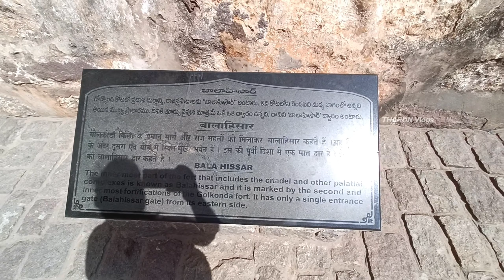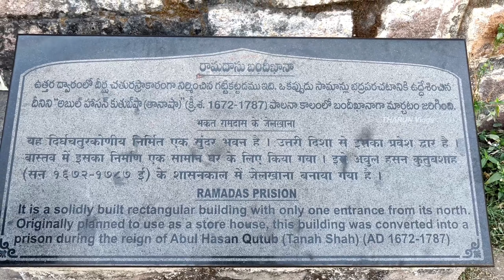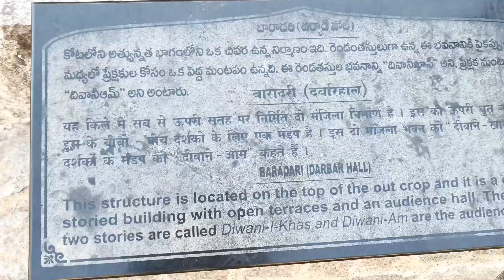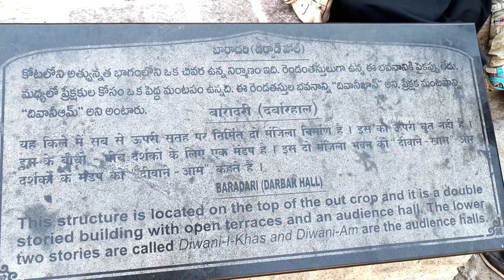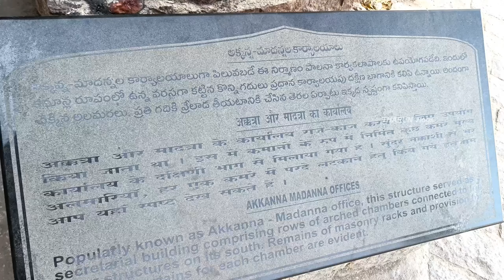Golkonda Kota || శ్రీ రామదాసుని బంధించిన జైలు || Hyderabad || THARUN Vlogs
Golkonda Kota.

Hyderabad...

గోల్కొండ కోట రహస్యాలు History మొత్తం తెలుసుకోండి..
Golkonda
Hyderabad

Video chuse vallu andaru.